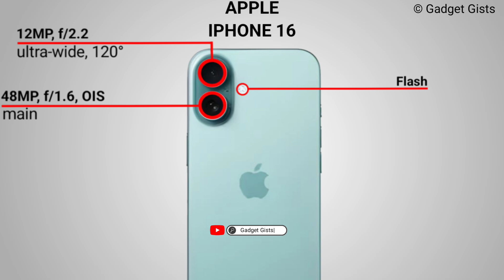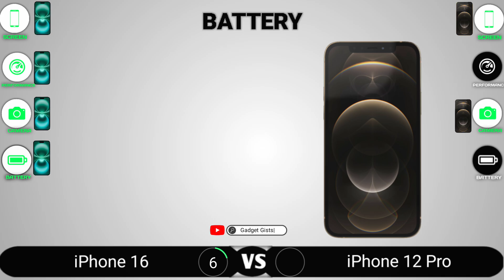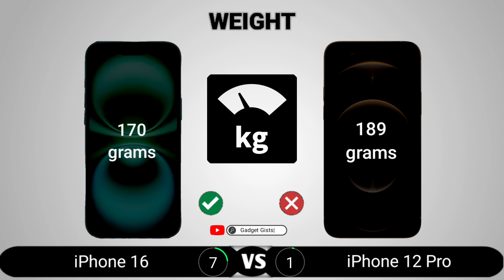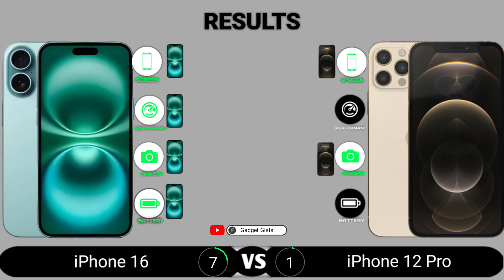iPhone 16 vs iPhone 12 Pro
iPhone 16 vs iPhone 12 Pro || Full Comparison - Which one is Best?